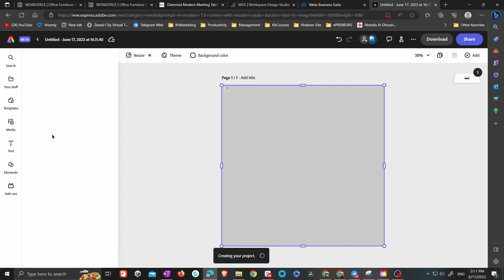adobe text to image ادوبي تنافس ميدجورني ؟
زمان كانت الناس فاكرة الفوتوشوب هو برنامج بتحط عليه الصورة و تعمل اللي انت عايزة بدوسة زرار و دا مكانش حقيقي اطلاقاً!
دلوقتي الفوتوشوب بقى زي ما الناس كانت فاكرة بظبط.
 تعالى أوريك مدى السهولة في تعديل الصور بالفوتوشوب الجديد 🔥
دلوقتى تقدر تجرب نسخه البيتا واللى بتقدر من خلالها تستخدم الفوتوشوب واللى تم اضافه ادوات الذكاء الاصطناعي
من خلال اللينك
Generative Fill  بداخلة واللى اضافه قوة رهيبه للفوتوشوب . شوفوا الفيديو وهتنبهروا

⚡⚡⚡أهم معداتي⚡⚡⚡
✔️ Camera: Canon Eos M50
✔️ Lens1: Viltrox 23MM
✔️ Lens2: TTArtisian 8mm fisheye lens
✔️ Mics: LensGO Shotgun Mic | Godox Movelink M2
✔️ Cam2: Nikon D3300 with 35mm Lens
✔️ Cam 3: Insta360 one x2

في هذه السلسلة يمكنك أن تتعلم:
✨جنون الفوتوشوب بالذكاء الاصطناعي
🔥 استعراض اكبر تحديث لبرنامج الفوتوشوب و دمج الذكاء الاصطناعي في تصميماتك 🤯
📖تجربة الذكاء الاصطناعي في فوتوشوب (نتائج رهيبة)